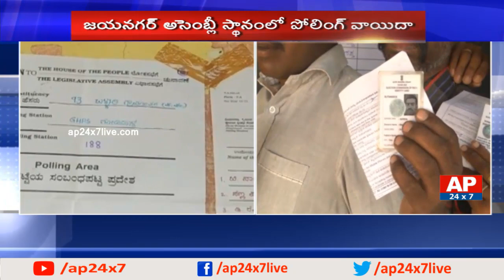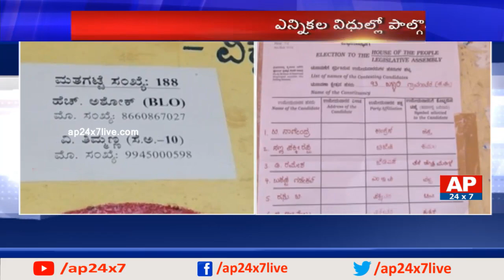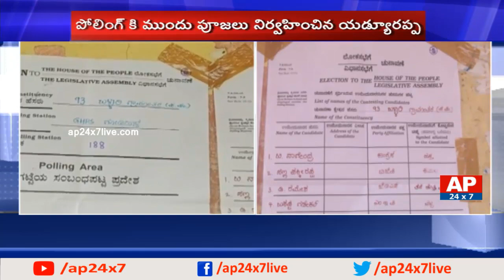Karnataka Polling Continues Peacefully | AP24x7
Karnataka assembly election polling begins today, 4.96 crores of people to cast their vote from 12th May to 15th May. Polling started in 222 places except in two of them and 2894 candidates are in the race, as of now the polling continues peacefully.